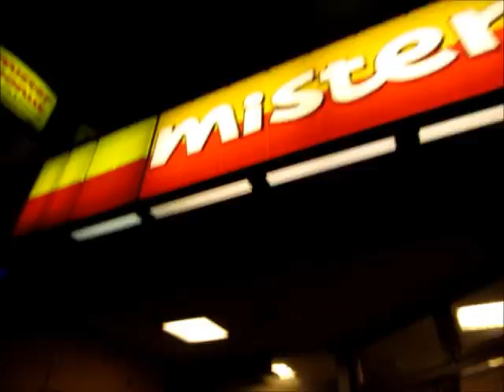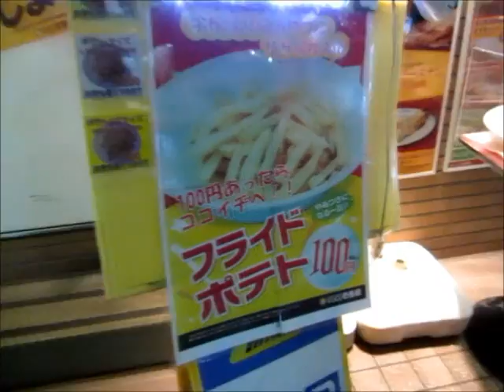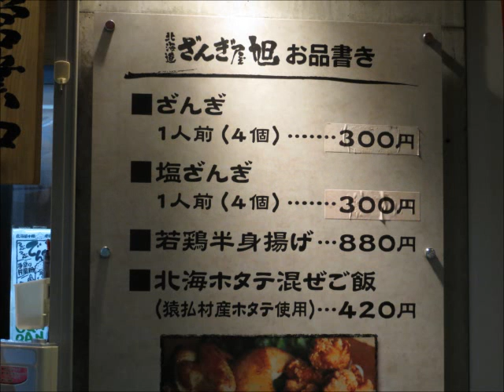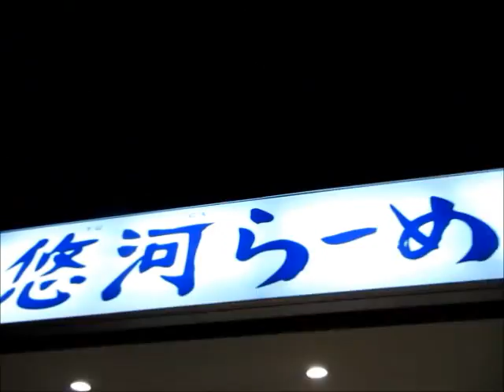■裏撮り■はいじぃさん企画 【DAISUKI風】町田駅前 食べ歩きグルメツアー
今回ははいじぃさん企画！ 【DAISUKI風】町田食べ歩きグルメツアー　の、裏撮り！
↑わっかるかな～ｗ　わかったら、同世代です（笑）

以下、はいじぃさんの解説（笑）『今回は、乃万さんファミリーに町田のオススメの路面店を紹介して、
美味しく堪能してもらいつつ、食べた後にはじゃんけんして負けた人が【DAISUKI­】のあのブリッジを披露！
メンバーのこれまでにない顔も見れますよ！とにかく楽しいロケでした！』

YouTubeエンタメウィーク　金賞・銀賞受賞の二人によるコラボレーション　『はいじぃ』×『乃万哲一（のまのりかず）』
六本木ヒルズで意気投合した二人が、ふたりでなにはら始めますよ！？

　よしもとクリエイティブエージェンシーのはいじぃです！
　普段、映像を使うネタをすることからyoutubeにも興味を持つようになりまして、毎日更新を目指して楽しくやらせていただいてます！
　ライブもいっぱいやってますのでよろしくお願いいたします！

　↑　こちらも宜しくお願いいたします♪♪